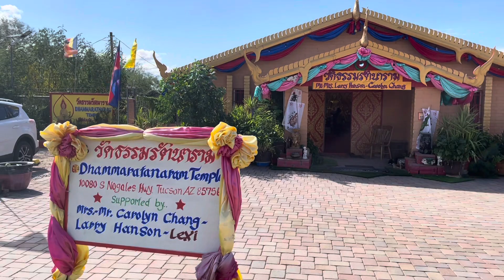បុណ្យកឋិនទាន វត្តធម្មារាម (វត្តថៃ) នៅទីក្រុង Tucson រដ្ឋ Arizona សហរដ្ឋអាមេរិក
បុណ្យកឋិនទាន វត្តធម្មារាម (វត្តថៃ) នៅទីក្រុង Tucson រដ្ឋ Arizona ថ្ងៃអាទិត្យ ១៦ តុលា ២០២២ ។